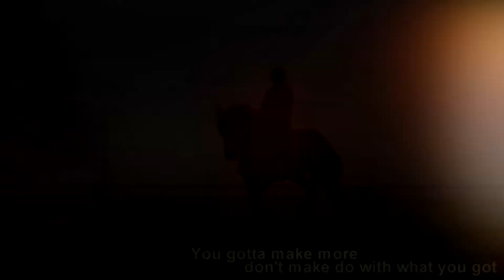Champion || JolyWoup17's Editing Contest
Dutch
Hallo allemaal!

Ik ben Kim en ben 18 jaar oud, ik rij 10 jaar paarden en doet het nog met veel plezier!!
Indy was een arabier x welsh van 19 jaar en Nienke is een fries van 5 jaar!
Ik heb Indy nu niet meer want ze is 16/09/2016 gestorven! maar je kan haar af en toe nog wel in video's verwachten!
ik heb mijn paarden al een hele tijd en doe van alles met ze springen, buiten rijden, dressuur maar ook vrijheidsdressuur en allemaal met veel plezier!
Ik upload af en toe vlog's, DIY of andere Nederlandse dingen maar muziek video's blijft mijn hoofd content.

Klik hier voor mijn playlist met al mijn video's!

Liefs, Kim!

English

Hello all!

Kim and I'm 18 years old, I row 10 years horse and do it with a lot of fun!!
Indy was an arabian x welsh of 19 year and Nienke is a 5 years old friesian!
I do not have Indy anymore because she died 16/09/2016!
But you can still expect her to be in my video!
I have my horses for quite a while now and do everything with them jumping, driving outside, dressage but also freedom dressage and all with lots of fun!
I occasionally upload vlogs, DIY or other Dutch stuff but music videos remain my main content.

Love, Kim!